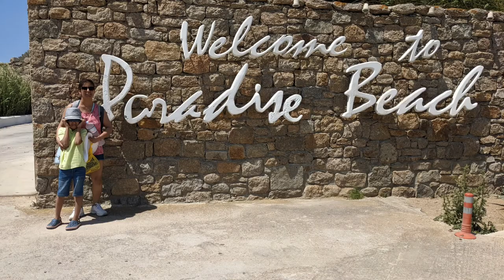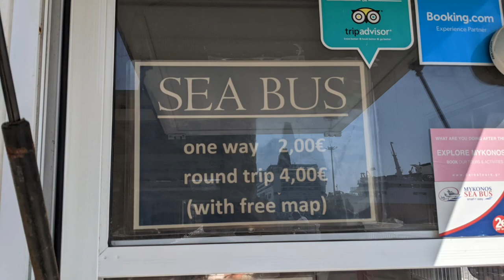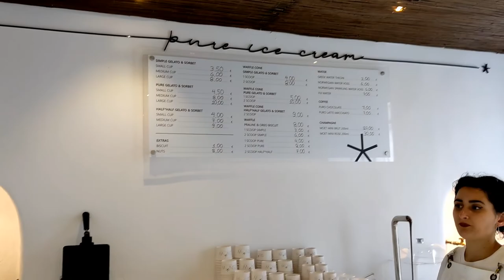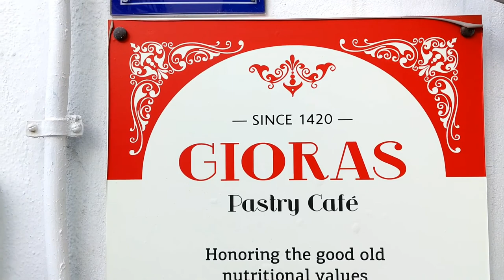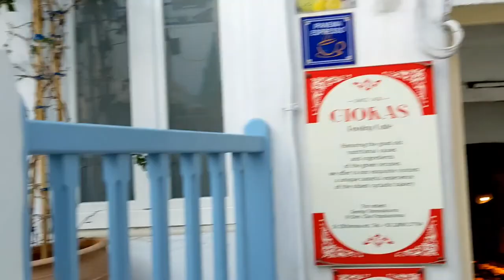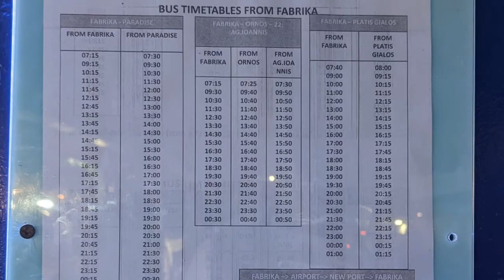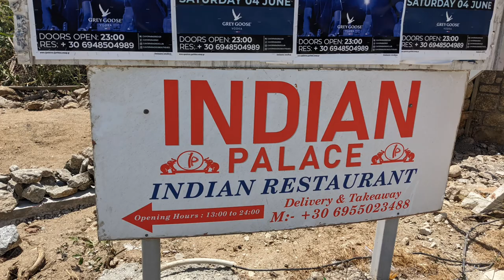Top Things to know Before Visiting MYKONOS Greece | Mykonos in your Budget@nehazkitchen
This is my 2nd part of our Greece trip . If you are planning to go Santorini as well so please watch 1st part of this video .
We'd known before visiting Mykonos, Greece. Where to stay, when best to visit Mykonos, using public transport, and a full guide to sightseeing tips.